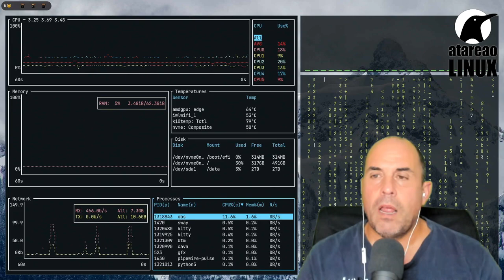387 - Gitea o que no te despiste el brilli brilli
Sobre el orden y la gestión de notas y como utilizar Gitea para organizar toda tu información de forma eficaz y segura, y con acceso desde internet.